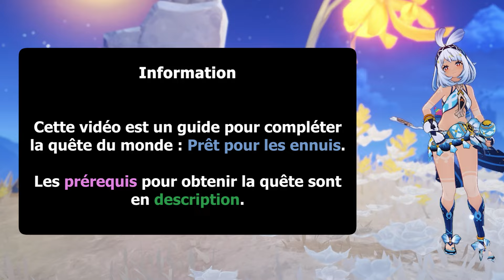Prêt pour les ennuis (Quête/Guide) - Genshin Impact Natlan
Guide vidéo pour récupérer et compléter la quête du monde : Prêt pour les ennuis. Et l'utilité du papier aux bord verts qui se trouve dans la région à Natlan.
Permet d'obtenir le succès : Pour le plus beau.

0:00 Intro
0:10 Récupérez le papier aux bord verts
0:25 Récupérez la quête
0:50 Entrez dans la grotte pour chercher Tisoc
1:18 Explorez les racines du flamboigrenadier
1:44 Brisez la lave solidifiée
1:57 Continuez d'avancer
3:02 Brisez la lave solidifiée
3:30 Rendez-vous au niveau inférieur des racines du flamboigrenadier
4:06 Trouvez un moyen de faire monter le phlogistique liquide
5:03 Fuyez vite
5:30 Allez voir Poca